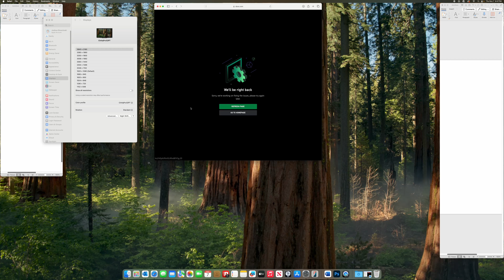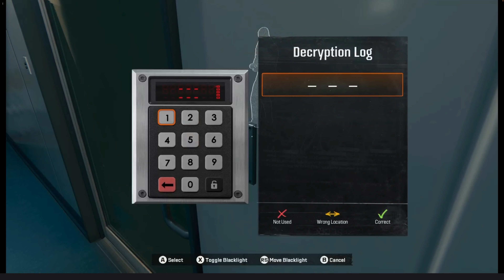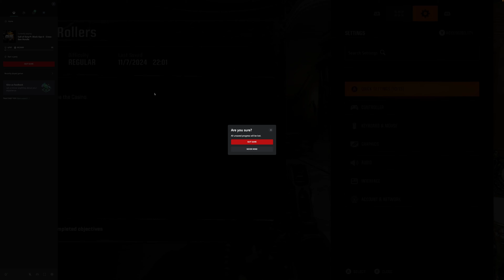Call of Duty Black Ops 6 for YouTube 2 11 9 24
This is the second party of the video I was trying to upload.